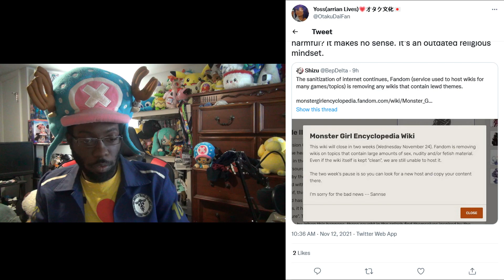[Neo-Puritanism] Monster Girl Encyclopedia Closes in two weeks because of Fandom's policy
Fandom is removing all wikis that contain NSFW material even if the actual content is clean on November 24th. This includes the Monster Girl Encyclopedia. Save what you can from the site.